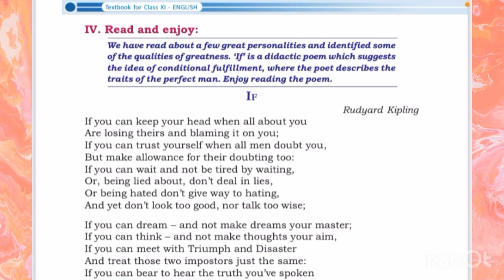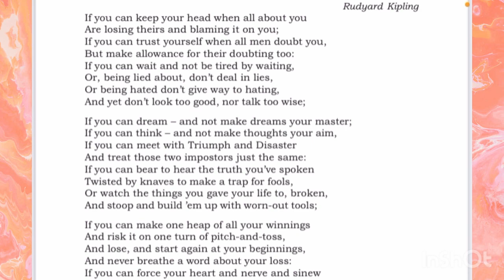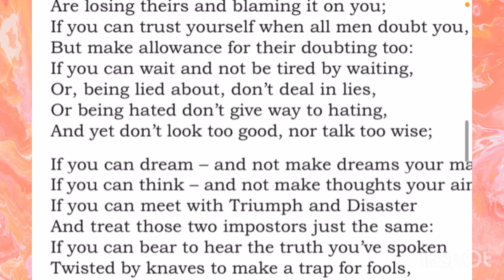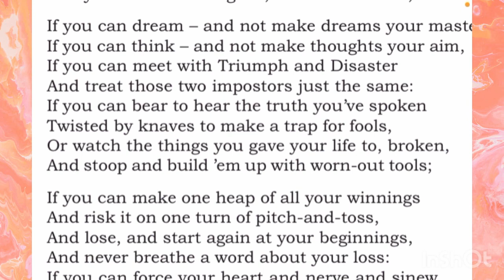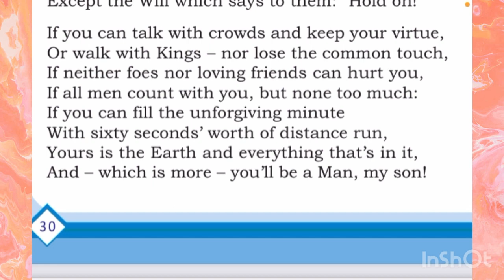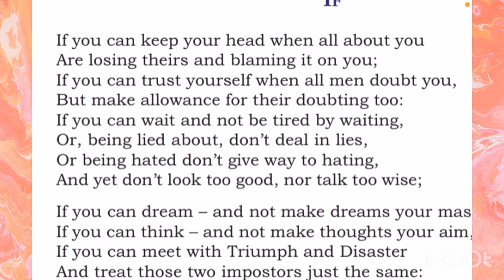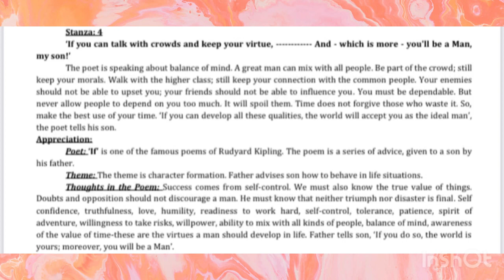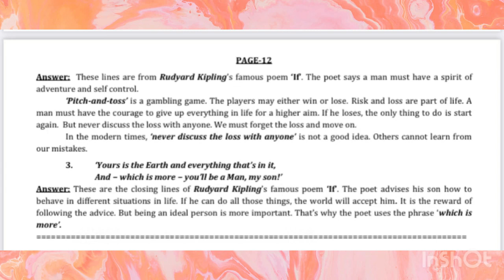✅Plus one English ഷൂപ്പറാക്കാം❤️💥😍|IF Poem by Rudyard Kipling|Unit :1~Glimpses of greatness~Malaya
✅Plus one English ഷൂപ്പറാക്കാം❤️💥😍|IF Poem by Rudyard Kipling|Unit :1~Glimpses of greatness~Malayalam Explained